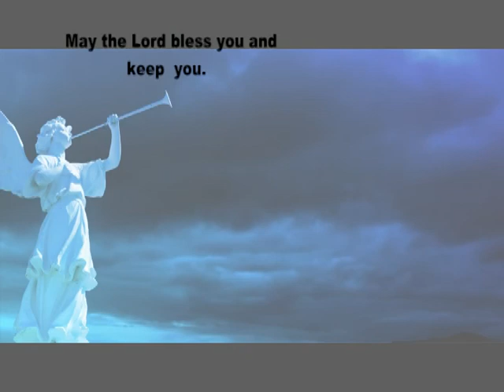Parkdale Baptist Church 12/24/13